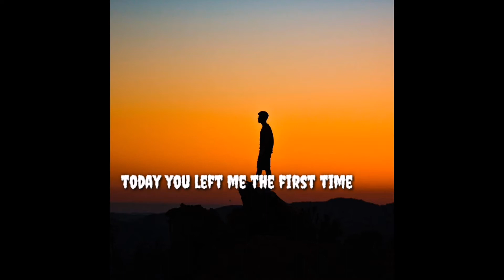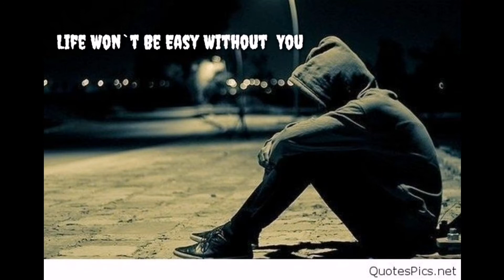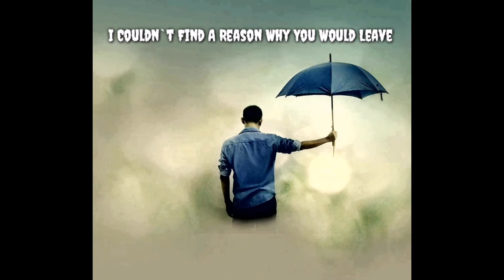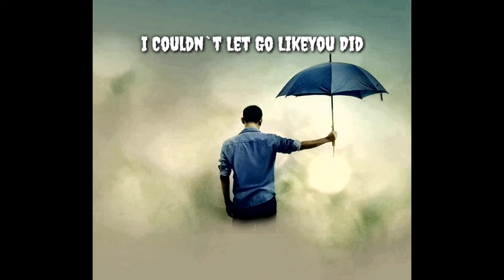Ummon Hiyonat Official Music (English Lyrics )